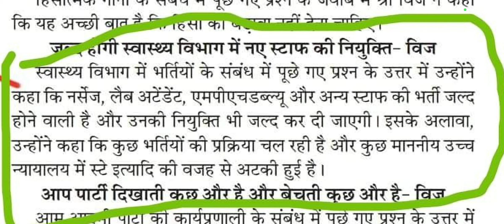Hssc Mphw, Staff Nurse, Lab Attendant, OTA Joining जल्द : Anil Vij